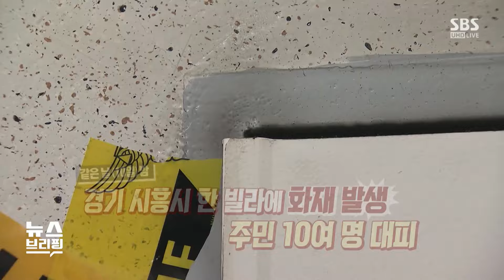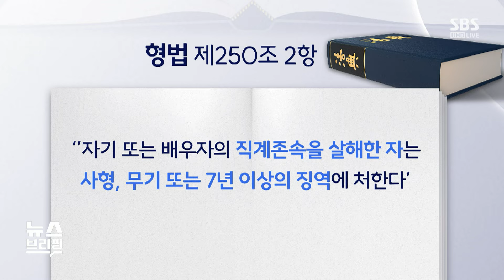술 취한 채 모친 살해하고 지인에 범행 통보…동기 묻자 횡설수설 / SBS / 편상욱의 뉴스브리핑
인터뷰를 인용 보도할 때는 프로그램명 'SBS 〈편상욱의 뉴스브리핑〉'을 정확히 밝혀주시기 바랍니다.

■ 대담 : 오윤성 / 순천향대 경찰행정학과 교수

● 출소 한 달 만에 모친 살해

오윤성 / 순천향대 경찰행정학과 교수
"설날 만취 상태서 모친 살해…범행 동기 조사 중"
"지인에 현장 사진·범행 사실 전달…자수로 인정받긴 어려워"
"실제 만취 상태였더라도 '심신미약' 감형 안 될 것"